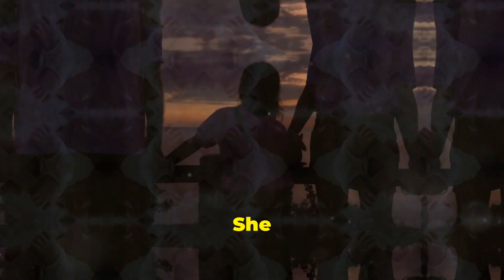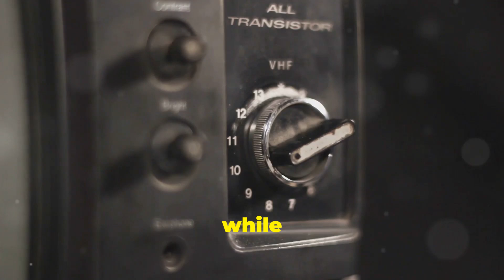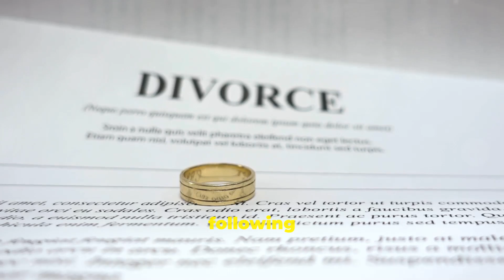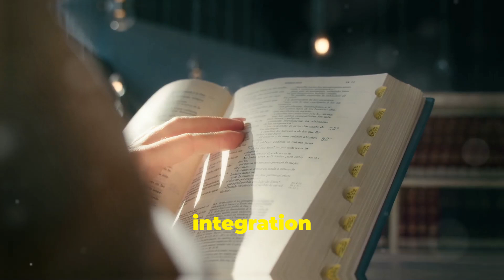This Woman was Taken by Beings from Another Planet!?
👽 She Was Taken: The Startling Abduction of Betty Andreasson Luca | January 25, 1967 🛸

Discover the chilling story of Betty Andreasson Luca, who encountered extraterrestrial beings on that fateful night in 1967. In this video, we delve into the details of Betty's harrowing abduction experience, where she claims to have been taken aboard a UFO and communicated with alien entities. Join me as we explore the evidence, testimonies, and theories surrounding one of the most perplexing UFO abduction cases in history.

Don't miss out on this gripping account that challenges our understanding of the unknown.